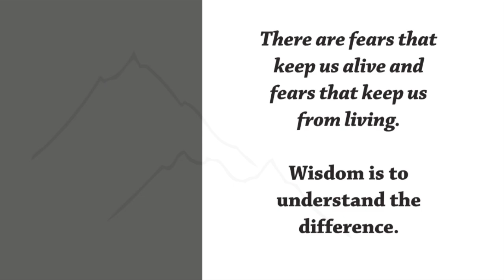The Teacher Appears by Brian Leaf - Trailer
When the student is ready…. THE TEACHER APPEARS. For anyone longing to deepen their yoga practice comes the new book, The Teacher Appears, an illustrated journal of 108 prompts. Includes original celebrity guest prompts from such luminaries as Krishna Das, Elena Brower, Jack Kornfield, Shiva Rea, Seane Corn, Gretchen Rubin, and more. Acclaimed author Brian Leaf guides readers to deepen their yoga practice with dristi, mudra, and pranayama; to explore their uncomfortable edges; to cultivate intuition; and, simply, to long for the divine, as they experience the true meaning of yoga. Readers discover a new depth to their yoga practice and a new level of dedication, meaning, and happiness in their lives.

THE TEACHER APPEARS features original contributions from Mayim Bialik, Beryl Bender Birch, Rachel Brathen, Elena Brower, J. Brown, Mallika Chopra, Seane Corn, Tiffany Cruikshank, Govind Das, Krishna Das, Lori Deschene, Alan Finger, Ana T. Forrest, Sharon Gannon, Joseph Goldstein, Schuyler Grant, Anna Guest-Jelley, Dan Harris, Bryan Kest, Jack Kornfield, Tias Little, Sarah Platt-Finger, Shiva Rea, Dave Romanelli, Gretchen Rubin, Mark Stephens, David Swenson, and Ganga White.